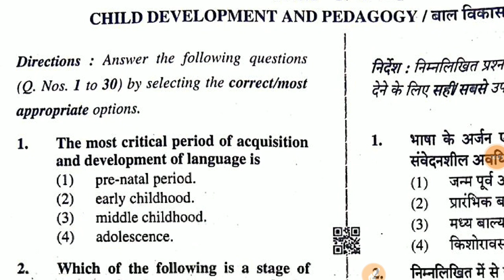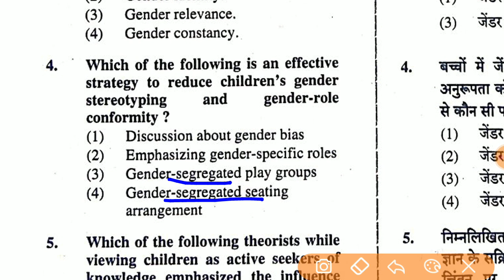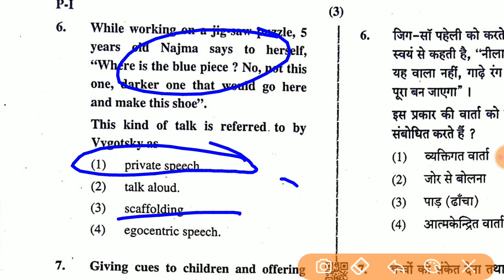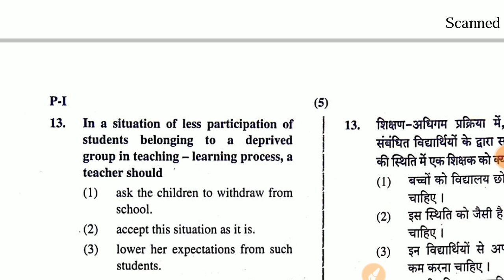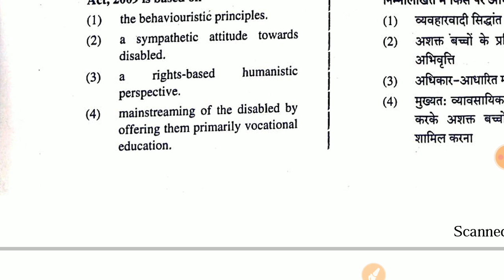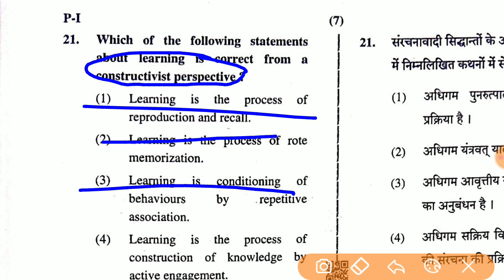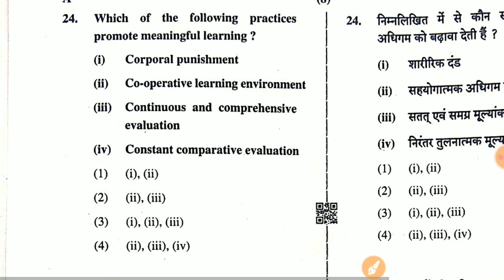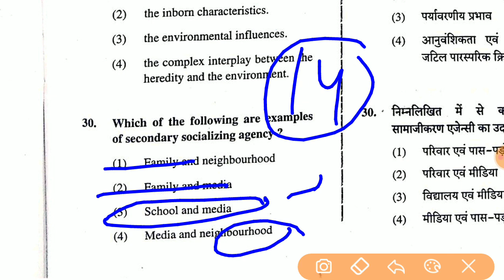Target CTET-2020ICTET 2019 PREVIOUS YEAR PAPER/LAST YEAR PAPER/CTET 2019 DECEMBER SOLVED PAPERI#01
HERE I AM GOING TO DISCUSS CTET PREVIOUS YEAR QUESTION PAPER 1 IN JUST 5 DAYS IN THIS MARATHON CLASS.IN VIDEOS I HAVE DISCUSS CDP OF DECEMBER 2019.
 CTET previous year
CDP solution
CDP paper solved
CTET maths paper
solved Shiksha manovigyan for CTET
CTET science paper solved
Hindi pedagogy for CTET
CTET exam tips
CTET PAPER 2TGT WITH ANSWER &SOLUTIONS,CTET OLD,PREVIOUS YEAR QUESTION PAPER 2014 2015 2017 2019CTET PAPER 2 TGT WITH ANSWER &SOLUTIONS,CTET OLD,PREVIOUS YEAR QUESTION PAPER 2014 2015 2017CTET 2019 PREVIOUS YEAR PAPER/LAST YEAR PAPER/CTET 2018 SOLVED PAPERगणित सीटेट सोल्वड पेपर / MATHS / Mathematics CTET JAN 2012 PREVIOUS YEAR SOLVED PAPERबाल विकास व शिक्षाशास्त्र / CHILD DEVELOPMENT AND pedagogy CTET SEP 2015 TGT) SOLVED PAPERCTET बालविकास एवं शिक्षणशास्त्र प्लेलिस्ट
बालविकास एवं शिक्षणशास्त्र /मनोविज्ञानबालविकास व शिक्षाशास्त्र/ CHILD हिन्दी सीटेट CTET previous year
CDP solution
CDP paper solved
CTET maths paper
CTET exam tipsबाल विकास एवं शिक्षा मनोविज्ञान की सीटेट के पिछले वर्ष के पेपर हल सहित। 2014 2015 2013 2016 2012
CTET previous year solved paper chalre child development pedagogy
ctet k purane paper
ctet practice set for tgt
ctet old question paper with soultion
ctet question paper 2014
ctet old paper 2015
ctet ka old paper year 2016
ctet k most important question
sample paper of ctet
ctet ka PAPER KSA AAYEGA JULY 2020
CTET KA PURANA PAPER
CTET M KSE QUESTION AATE H
CTET MKYA KYA SUBJECT HOTE H
HOW TO CHOOSE LANGUAGE IN CTET PAPER 1
HOW TO CHOOSE LANGUAGE IN CTET PAPER 2
ctet 2020,ctet july 2020 preparation,ctet 2020 ki taiyari kaise kare,how to crack ctet 2020,how to crack ctet 2020 without coaching,ctet 2020 preparation in english,cdp for ctet,child development and pedagogy,psychology,cdp classes,cdp marathon class,ctet cdp marathon class,cdp question,ctet tricks